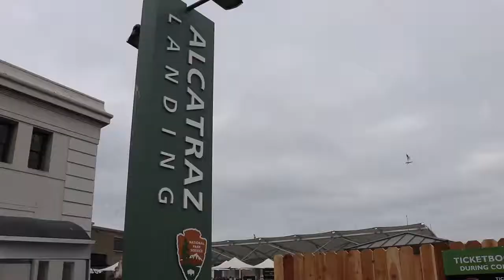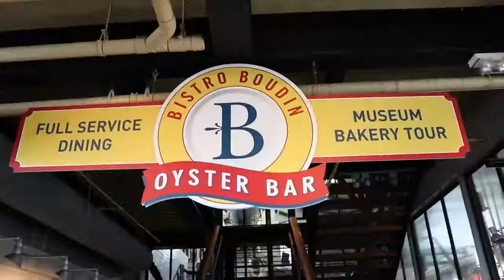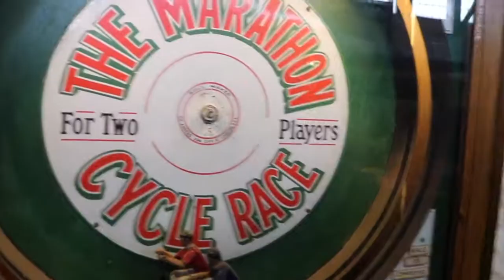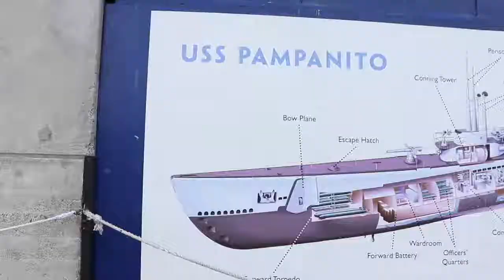San Francisco California as quick as possible (Cruise Vacation Stop 5)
Next stop on my 3 month Holland America cruise is San Francisco. A beautiful city with tons of things to see and do. I only have a few hours to see as much as possible.

Join me on my travels as i put down the stethoscope and experience life.